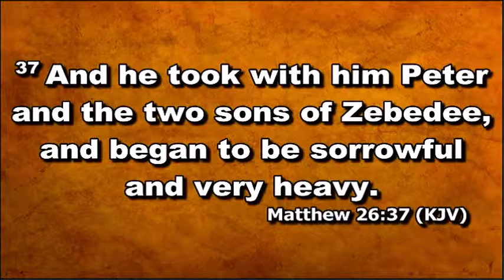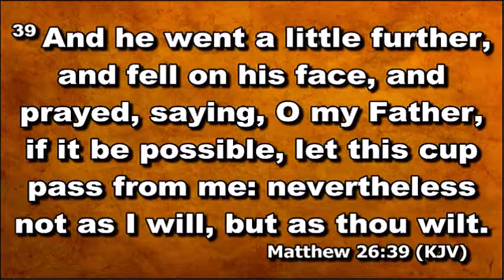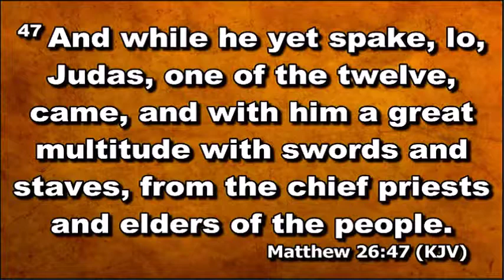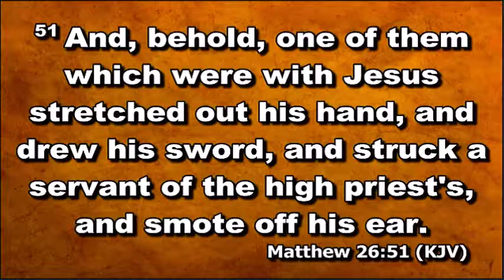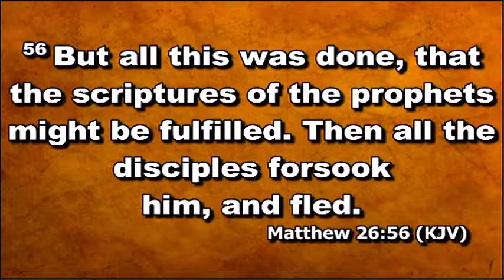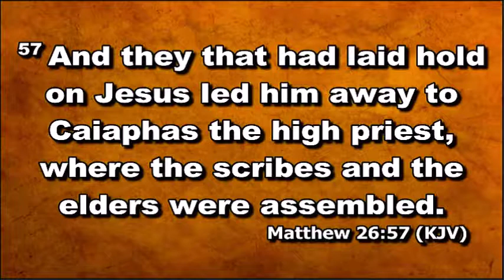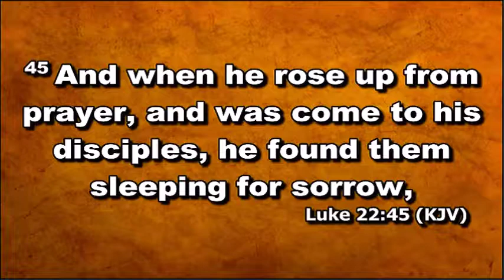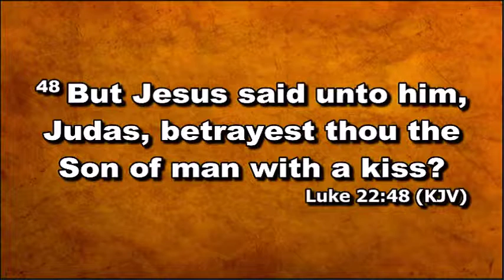NLAG Sermon 3 18 2018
Sunday Morning Sermon on March 18, 2018 by Rev. Mark L. Halford